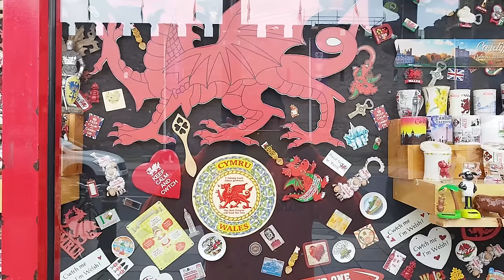🌍🚗Cardiff Ritorno dopo 5 anni🚗🌍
Ultima tappa della nostra avventura in Galles, Cardiff, tra medioevo, storie di draghi e tanta musica.

🌍🚗Cardiff - Return after 5 years🚗🌍
Last stop of our adventure in Wales, Cardiff, between the Middle Ages, stories of dragons and lots of music.